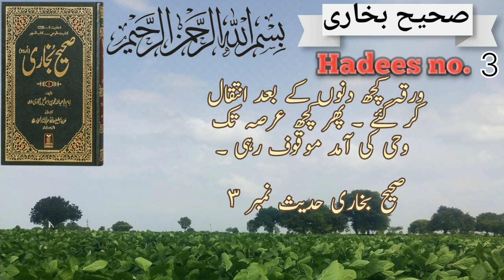sahih bukhari hadith no. 3| bukhari hadees| hadees sharif # ZakariaIslamicstatuses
your  serch

hadees bukhari sharif no.1(hadees mubarak in urdu)hadees zakariya Islamic studio
100
bukhari sharif hadees status
bukhari sharif hadees in hindi
hadees bukhari sharif
bukhari sharif ki akhri hadees
hadees sharif hazrat
muhammad
sahih bukhari 2812
hadees shareef
bukhari sharif kisne likhi
bukhari sharif naat
sahih bukhari hadees namaz
ka tarika
D sahih bukhari hadees app
2 bukhari sharif ka khutba
bukhari sharif hadees bangla
D daily hadees
sahih bukhari hadees app
bukhari sharif ka khutba
daily hadees
hadees bukhari sharif
hadees bukhari sharif hindi
mai
sahih bukhari